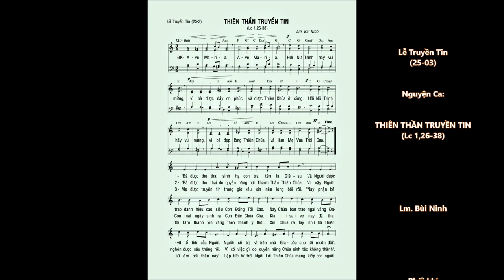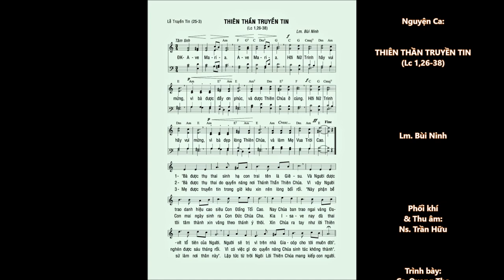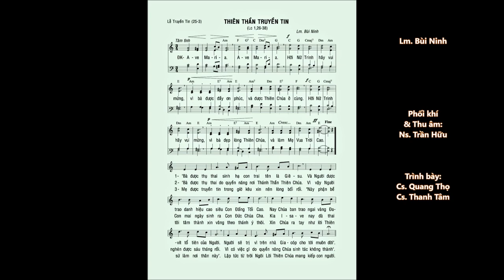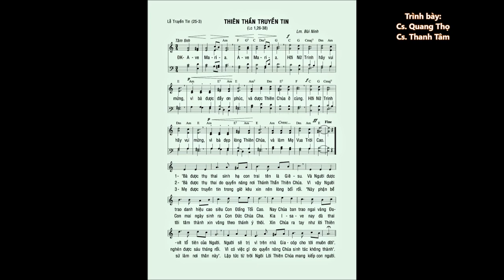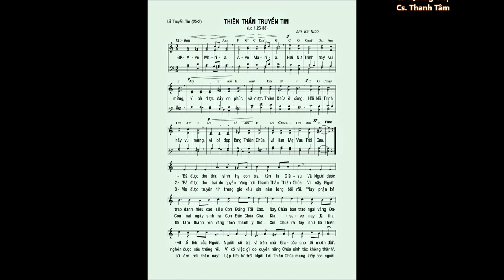Lễ Truyền Tin (25-3) – THIÊN THẦN TRUYỀN TIN (Lc 1,26-38) – Ca sĩ: Quang Thọ & Thanh Tâm